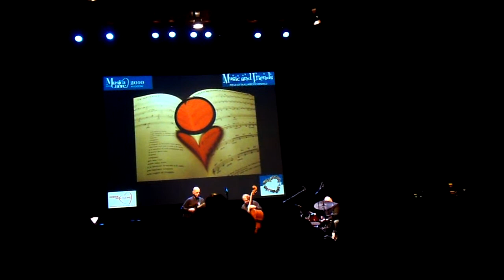JAZZ. INSIEME PER IL CUORE 9 DICEMBRE 2010 Roma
ROBERTO GATTO BATTERIA
RITA MARCOTULLI PIANO
GIOVANNI DI TOMMASO CONTRABBASSO
FABIO ZEPPETTELLA CHITARRA